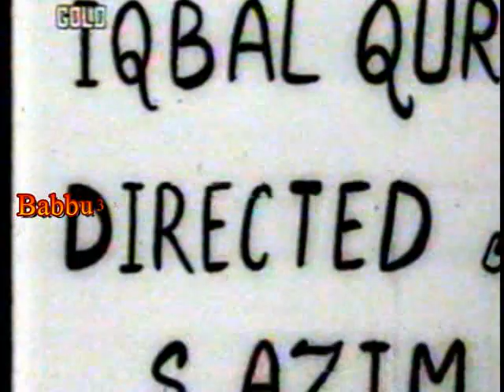Mohabbat Aur Jung Rare Movie, Randhawa, Mumtaz, Sundar,Helen, Ram Mohan, Indira,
Movie - Mohabbat Aur Jung 1967
Cast - Randhawa, Mumtaz, Sundar,Helen, Ram Mohan, Indira,